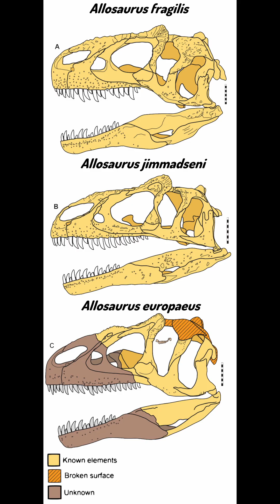Dinosaur News Center: breakingnews allosauurs europaeus is real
Allosaurus europaeus has been re-studied in this new paper showing that it is a valid genus and species.